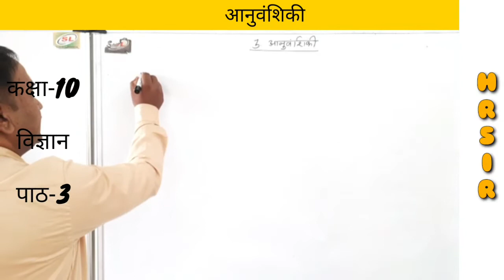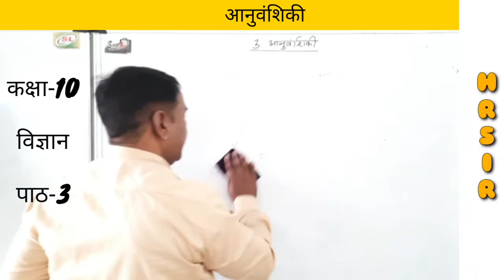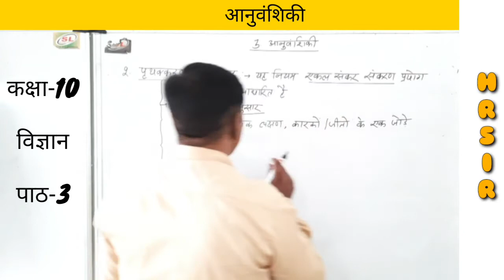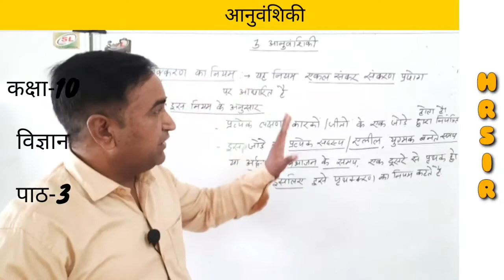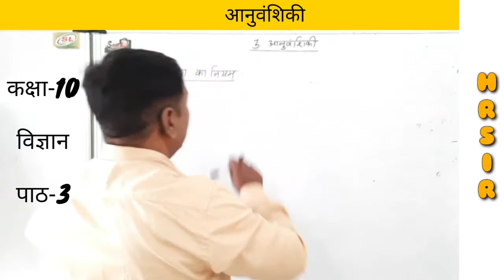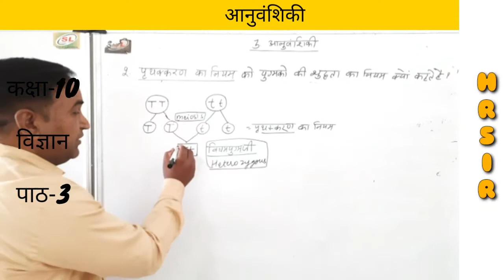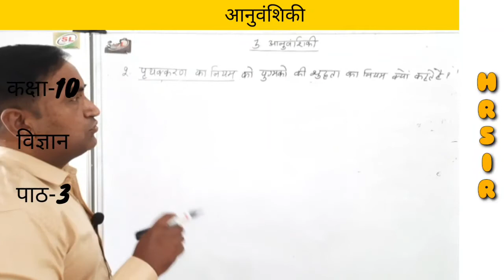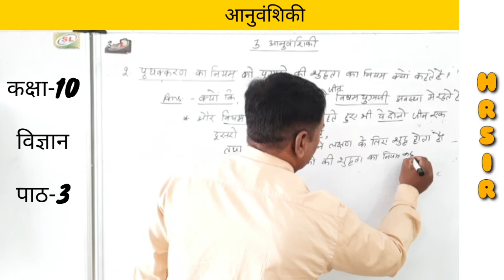प्रभाविता का नियम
CLASS -10
REET,RAS,PATWAR